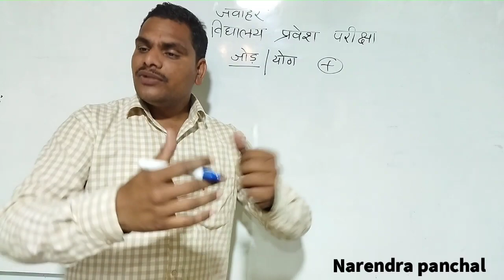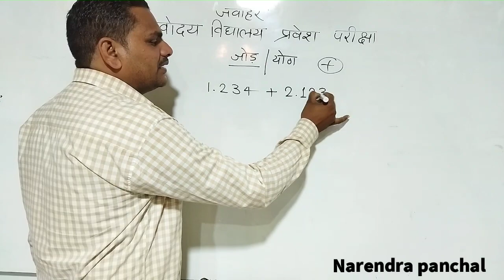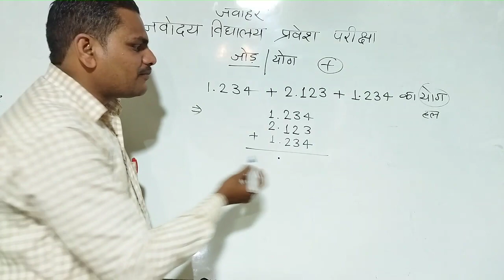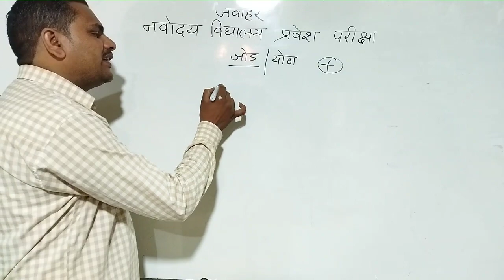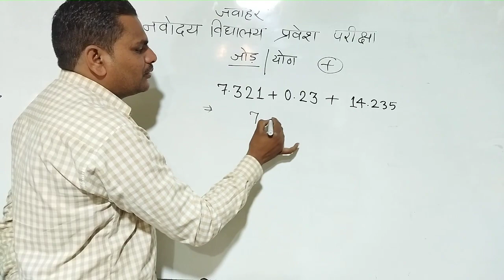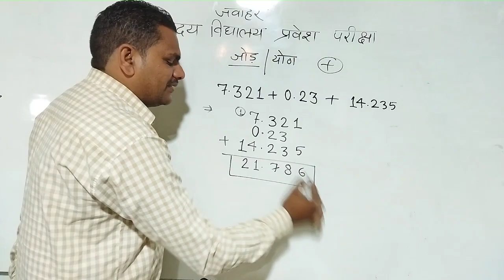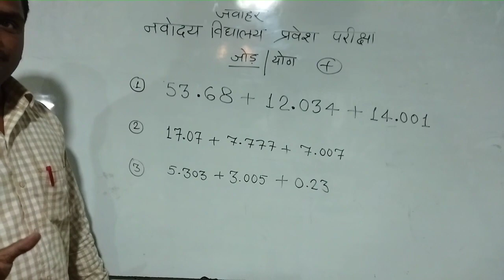नवोदय विद्यालय प्रवेश परीक्षा बेसिक गणित-1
इस वीडियो में नवोदय विद्यालय प्रवेश परीक्षा में आने वाले गणित के सवालों को समझाया गया है साथ ही चैनल की प्ले लिस्ट में और वीडियो है आप उन्हें अवश्य देखे
navodaya vidhyalay entrance exam
navodaya vidhyalay entrance exam 2022
navodaya vidhyalay pravesh pariksha
jawahar navodaya vidhyalay entrance exam
jawahar naodaya school